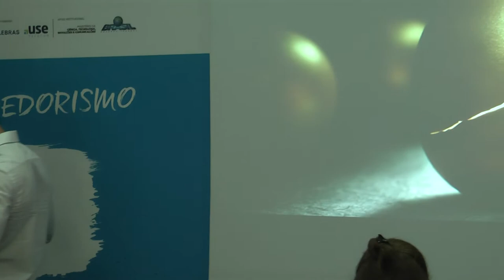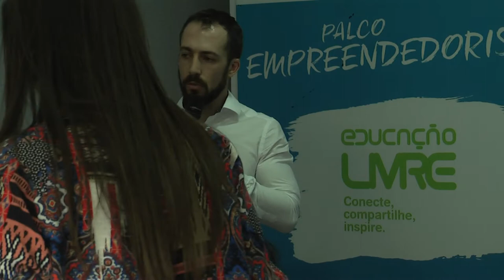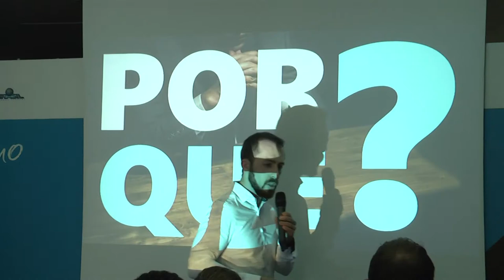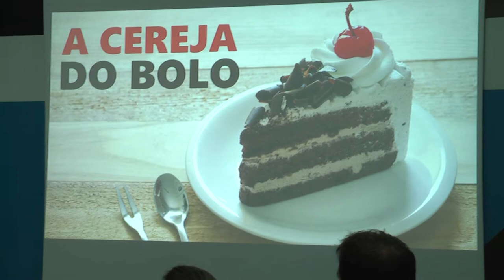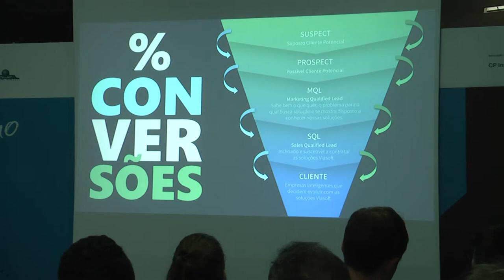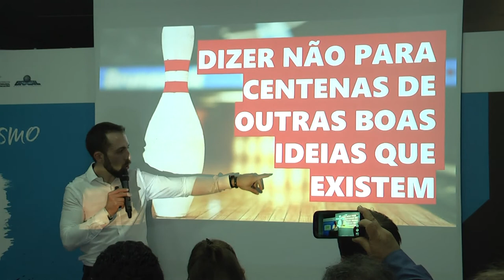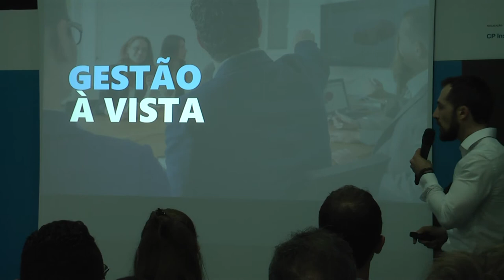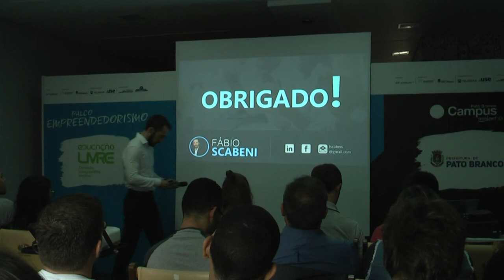Por que empresas "põem ovos" que acabam chocados por outras?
Em uma palestra provocadora, Fábio Scabeni traz uma visão crítica sobre o impacto da boa gestão na construção de empresas melhores e mais rentáveis, compartilhando com os participantes os motivos que têm levado empresas com potencial a se perderem no mercado de tecnologia.

Fábio Scabeni - é diretor comercial da VIASOFT. Sob seu comando está toda a estratégia e inteligência comercial dos segmentos de Agronegócio, Combustíveis, Indústria, Logística, Materiais para Construção e Supermercados. Mais de dez anos de experiência em diferentes áreas e níveis hierárquicos de uma companhia de software e participação ativa em operações de fusões e incorporações de empresas, deram a Scabeni uma visão privilegiada dos desafios e oportunidades no mercado de software, trazendo uma leitura clara e objetiva sobre empreendedorismo no setor e o impacto da boa gestão na construção de empresas melhores e mais rentáveis. Scabeni é Formado em Administração, com especialização em Marketing e MBA em Estratégias de Negócio.